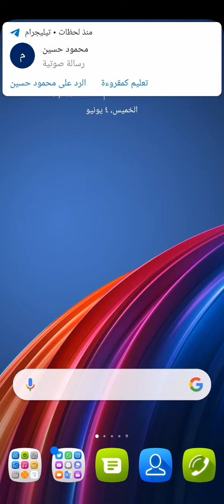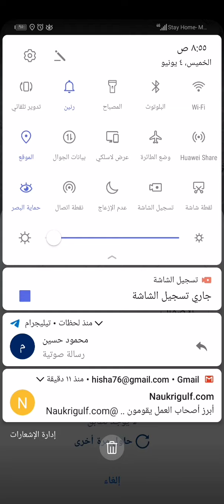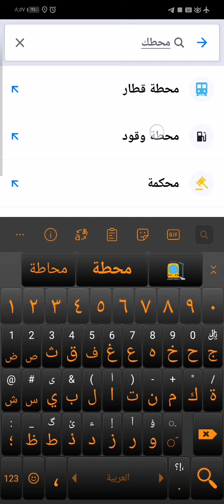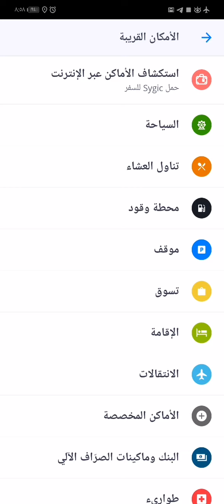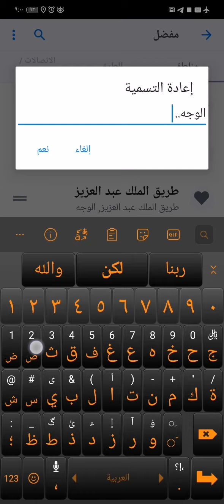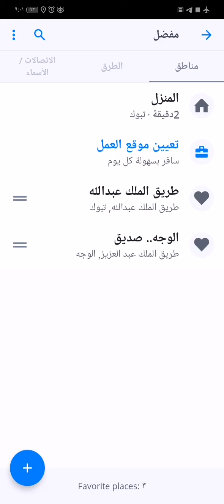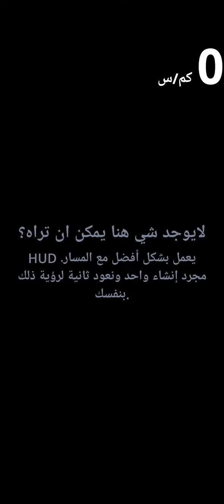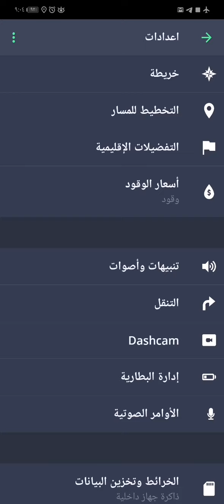شرح# وتعريف# بتطبيق# sygic# للخرائط# والملاحة# بدون# انترنت#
شرح# وتعريف# بتطبيق# sygic# للخرائط#  والملاحة#  بدون# انترنت# فقط# على GPS#
تطبيق#  الموبايل# والجوال#